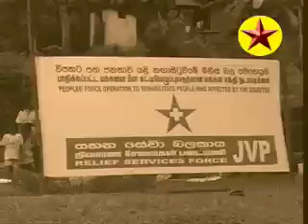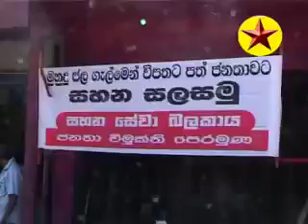Red Star Sinhala part 1